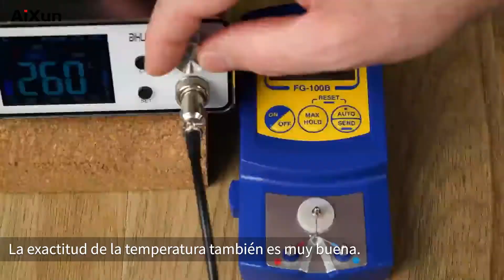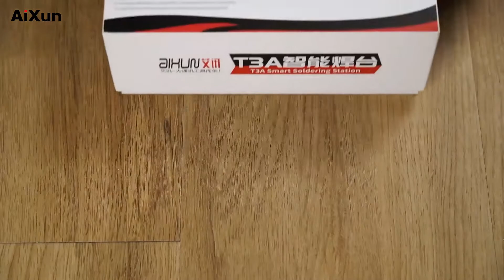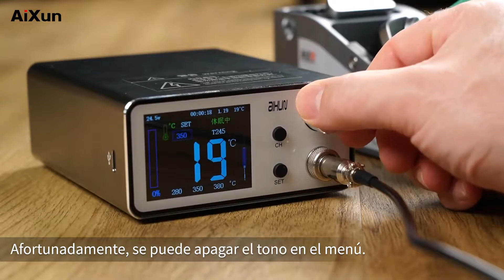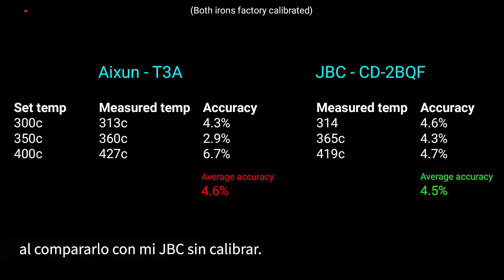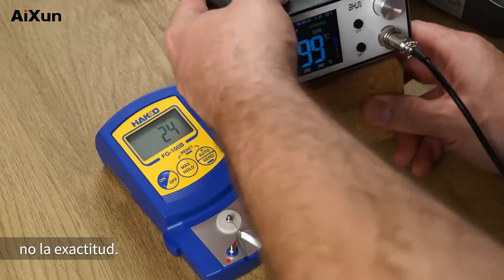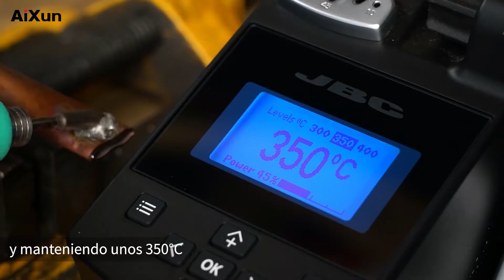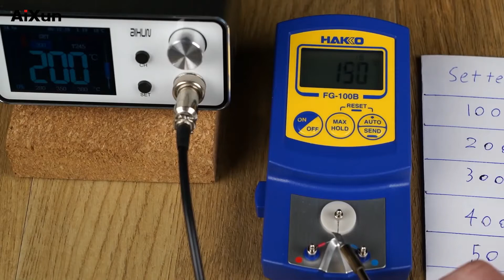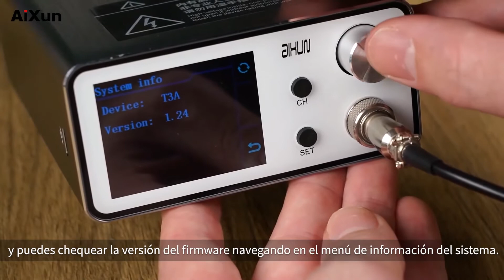JBC Asesino? 1/3rd Precio AiXun T3A Estación de soldadura revisión ll JBC soldador comparación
Gracias Schematix dio la evaluación profesional en T3A. En este vídeo Schematix nos muestra la comparación entre la estación de soldadura AiXun T3A y JBC, y el resultado es inesperado.

Recursos adicionales

La T3A está equipada con 200 vatios de potencia y es la primera estación de soldadura de 200 vatios del mundo, lo que resulta en tiempos de calentamiento rápidos. Llega a 350 ℃ solo en 2 segundos. No se limita solo a grandes trabajos, sino que también es adecuado para pequeños trabajos de precisión, como PCB y componentes SMD. La precisión de la temperatura también es muy buena, incluso mejor que la de JBC. Después de la calibración, la precisión de la temperatura puede ser del 1% de diferencia en 300 a 400 ℃. T3A también admite la actualización de firmware en línea, como muchas otras herramientas de AiXun. Simplemente conéctelo con un cable USB a su PC, inicie la plataforma AiXun (descargue y luego se actualizará automáticamente.